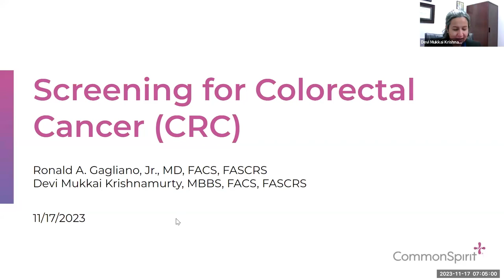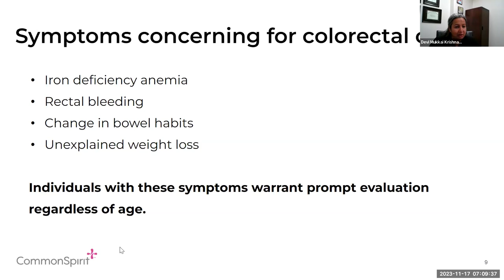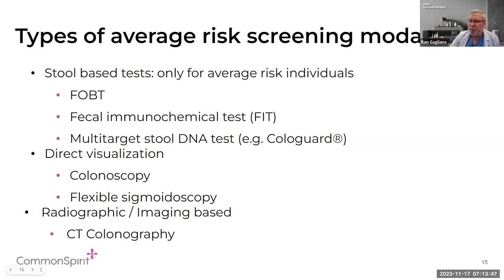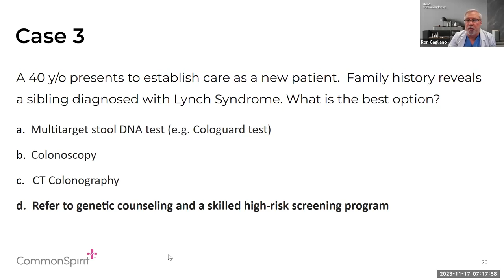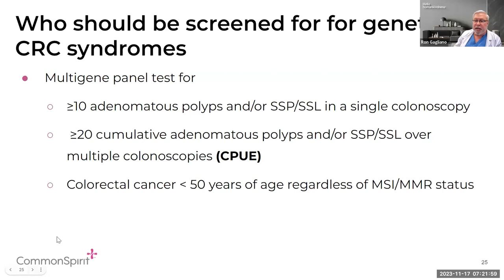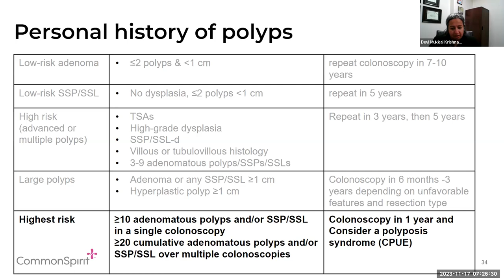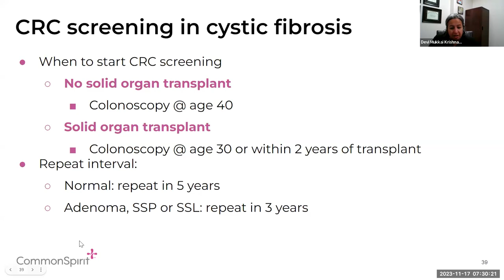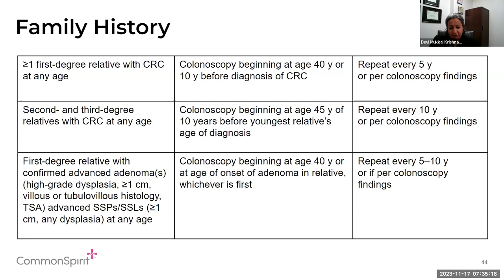Virtual Grand Rounds/Clinical Update: Colorectal Cancer Screening Based on Risk Stratification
Learning Objectives:
-Promoting evidence-based cancer screening and prevention strategies
-Discerning between patients with average, below average, and above average risk
-Recognizing the differences between modalities available for colorectal cancer screening

Speakers:
-Devi Mukkai Krishnamurty, MBBS, Colorectal Surgery, General Surgery, CHI Health Omaha Nebraska
-Ron Gagliano, MD, Colorectal Surgeon, Chair, Surgery DHMG, and Associate CMO for the Dignity Health Cancer Institute in Phoenix

Panelist:
Peter Emanuel, MD, Vice President of Oncology, CommonSpirit Health Oncology Clinical Institute